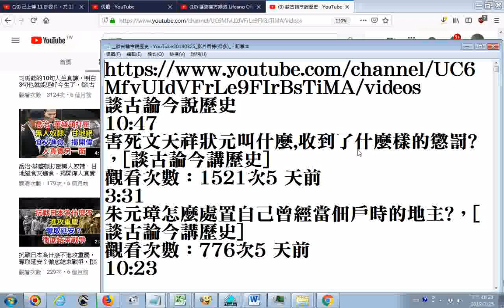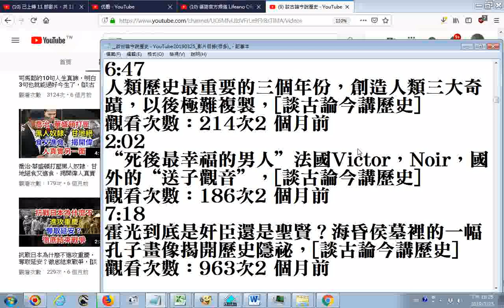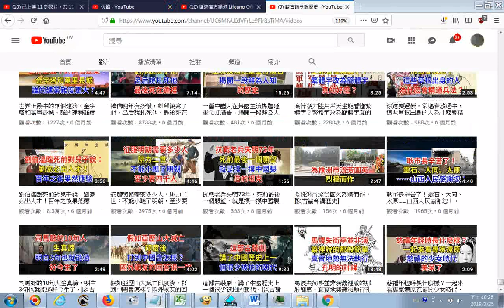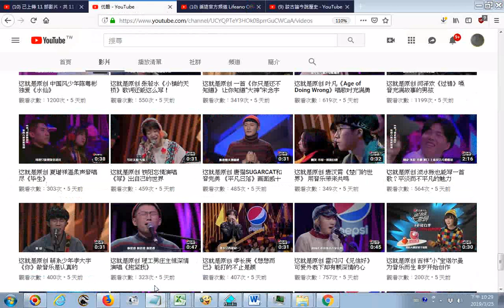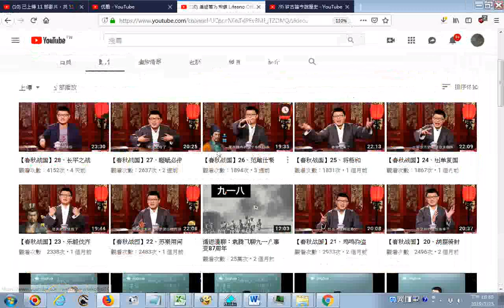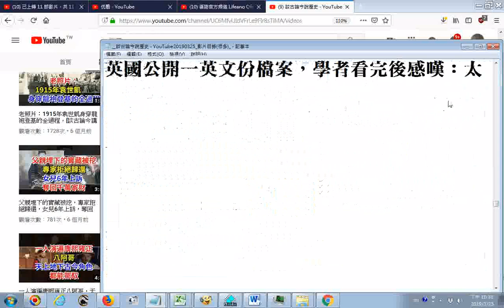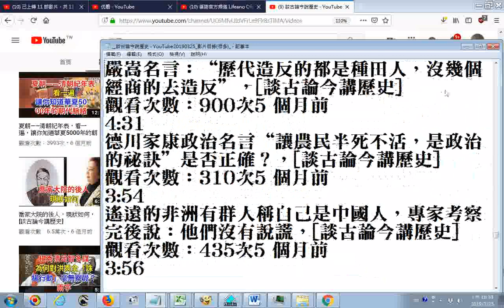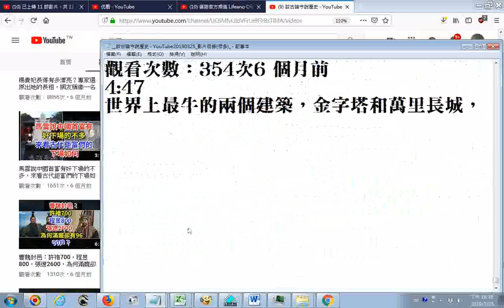GGG速讀訓練參考影片 快速瀏覽 談古論今說歷史 YouTube20190325 影片目錄該頻道含2,840部影片小圖示含照片加主題描述 很多沒聽過的